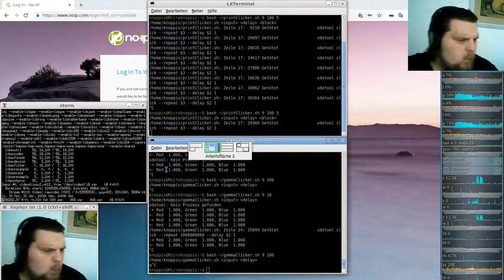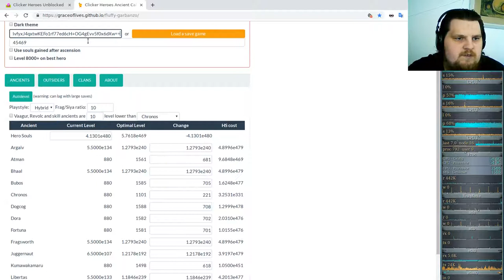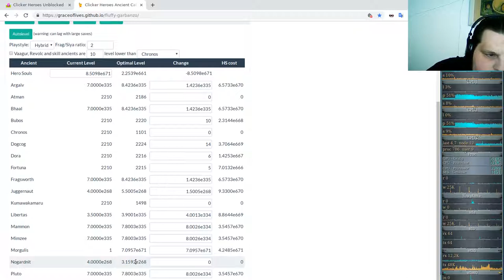Idle/Incremental/Clicker Game - Clicker Heroes - Ver 1e10 #61